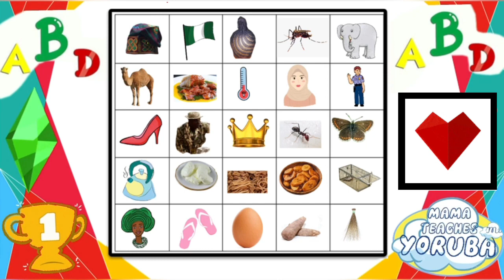MTMY 66 : Alphabet game ! Yoruba ABD